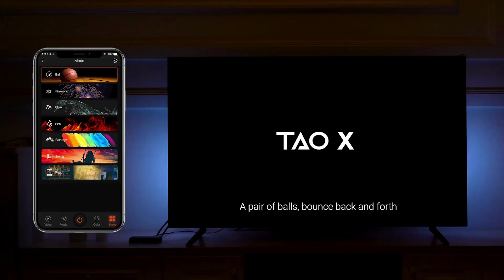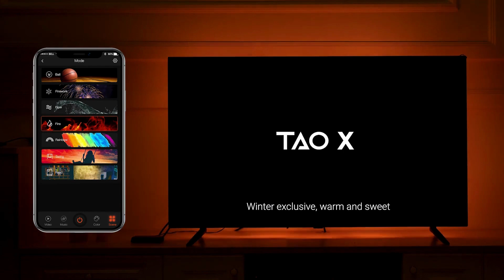RGBlink TAO X - LED TV Backlights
Maximize your home entertainment experience. 16 million colours through Gaming and TV screen image extending LED backlight. The 11.6FT TV backlights made up of 4 pieces can be installed firmly on all 4 sides of any 55 - 65 inch TV. Satisfy your viewing experience with video mode, music mode & 7 scene mode, bring the cinema home, your gaming & viewing experience will never be the same.

Features
- 4K HDMI 2.0
- HDCP Compatible
- 16 Million Colors
- Single Dot Control
- Plug in and use
- Video Mode
- Music Mode
-HDMI-INPUT - Gamin Console/ Streaming Sticks/ Personal Computer
- HDMI OUTPUT - Monitor/TV